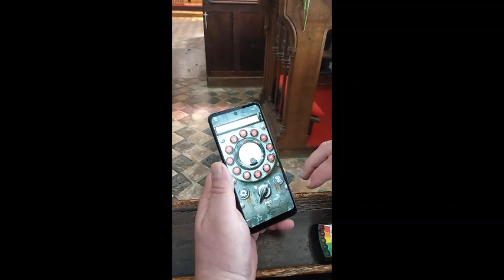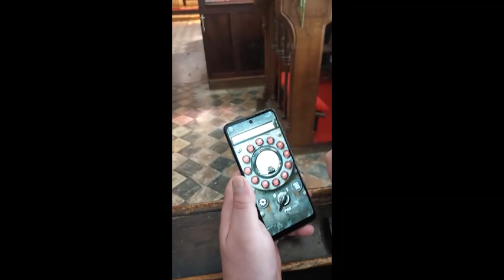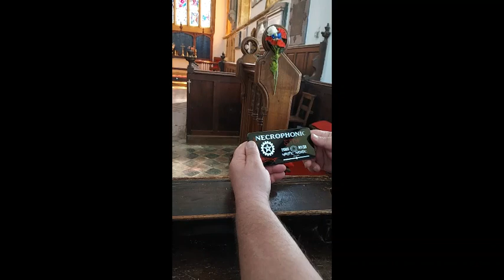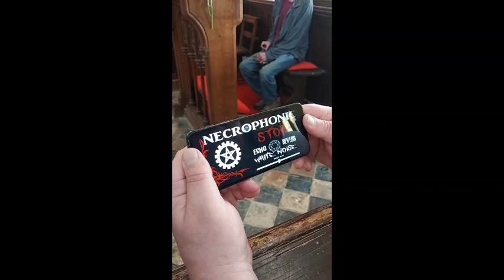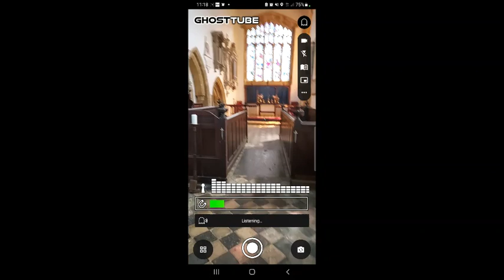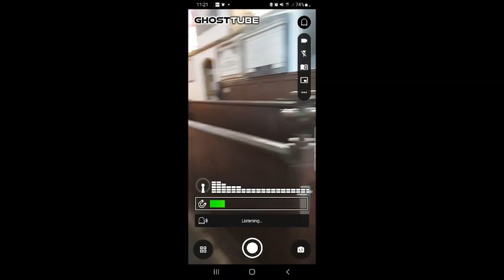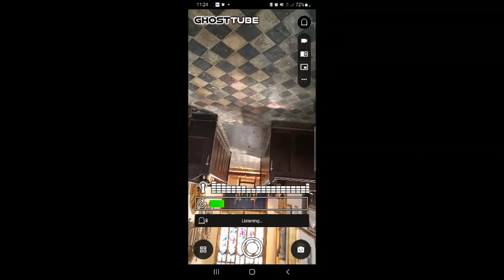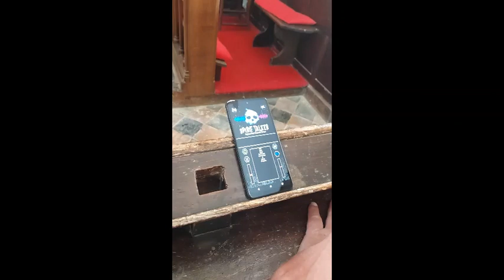Church of St Peters And St Pauls Watford village 25 05 2023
Alovely investigation with paul and we finally crossed them over x